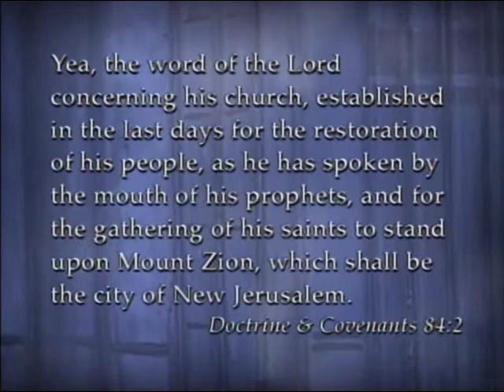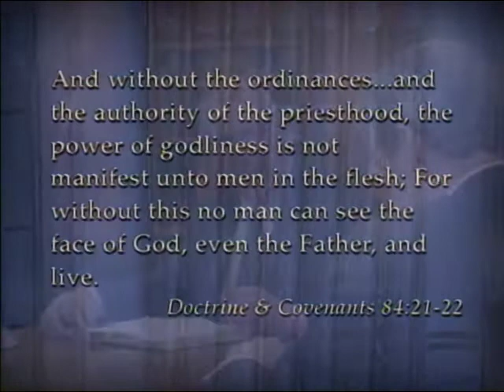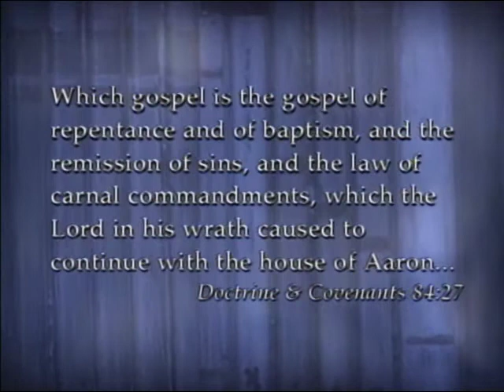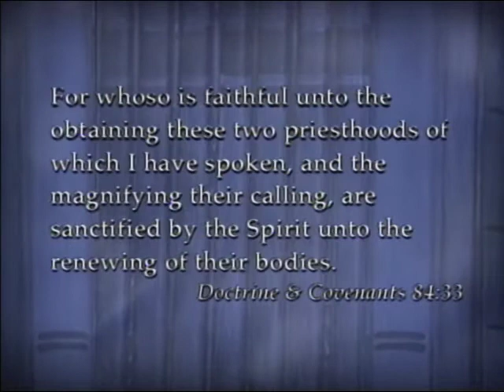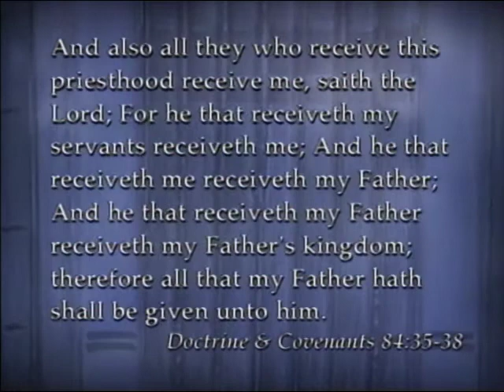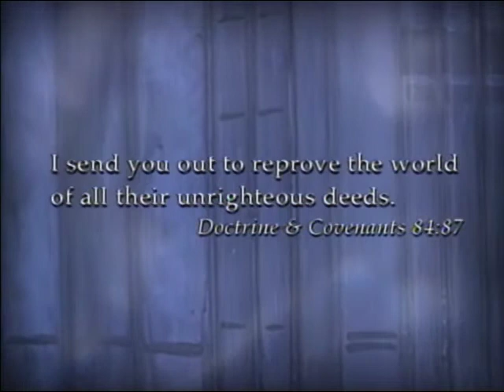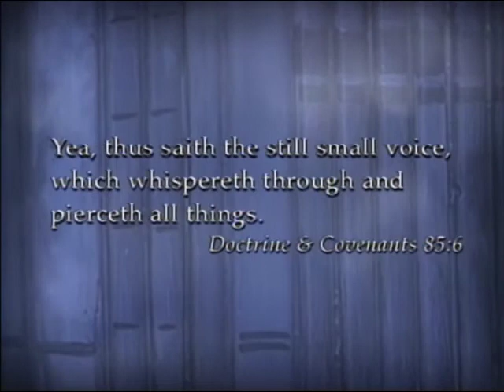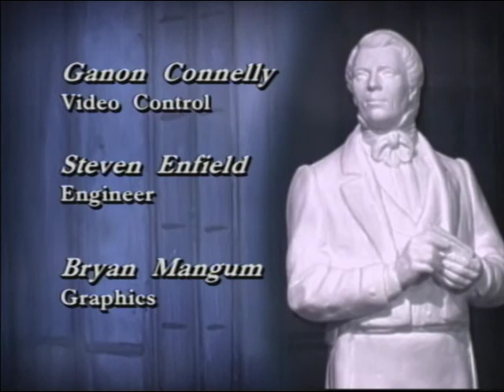Oath and Covenant of the Priesthood D&C 84-87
Oath and Covenant of the Priesthood
Originally aired: 4/2/2004
D&C 84-87

Presenters: Matthew Richardson, Craig Manscill, Randy Bott, Richard Cowan